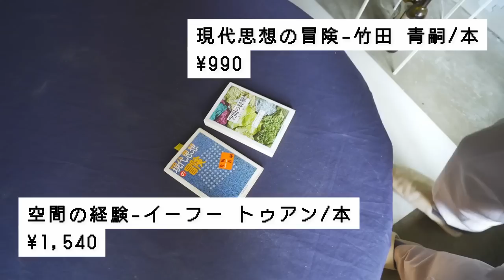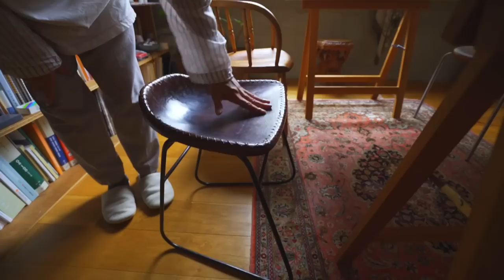【ルームツアー】代々木で暮らす建築家のアイデアが詰まった家｜友達が集まる2LDK｜中東で買った民芸家具&雑貨｜リノベーション・100平米｜30代男性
自身が設計した2LDK！今回のゲストは日高海渡さん。およそ100平米のマンションをリノベーション。旅先で買った雑貨で作ったジャンルレスなインテリア。またこちらでは頻繁にホームパーティーも開催されている模様🤔

【ゲスト】
日高海渡｜建築家
建築家。株式会社swarmを設立し、様々なプロフェッショナルとの協働に良い空間に関する課題に取り組んでいる。自邸である「ヨヨギノイエ」を家開きやSNS等で発信することで住宅の新しいあり方を提案している。

【目次】
0:00　OP
0:12　自己紹介
0:46　今回の間取り
1:29　リノベーションのポイント
2:40　デイベッド、ファブリックについて
4:50　ライト、サイドテーブル、植物、ラウンジチェア
10:14　本棚、お気に入りの本、香水
13:34　プライベートとオフィシャルな空間の使い分け
16:26　オープンストレージ、テキスタイル、木のオブジェ
23:36　ダイニングのこだわり、食器、ワイン
27:45　ダイニングテーブル、ダイニングチェア、カーテン
34:35　キッチンのこだわり
36:48　ED
36:56　お部屋のコンセプト
39:33　告知